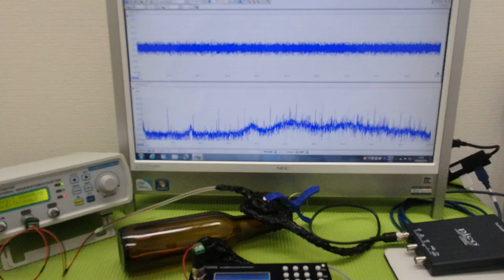メガヘルツの超音波発振制御技術 ultrasonic-labo